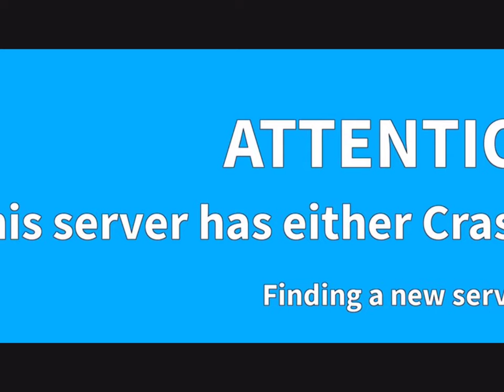Something wrong is with roblox (read desc)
What happed to roblox